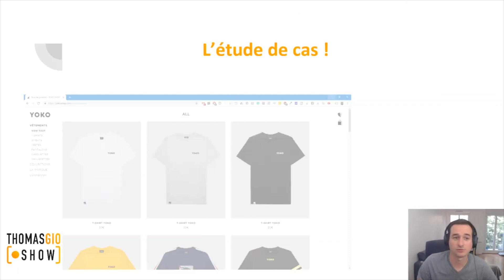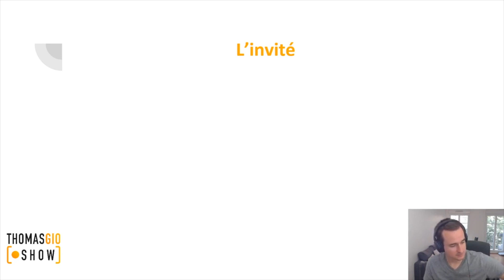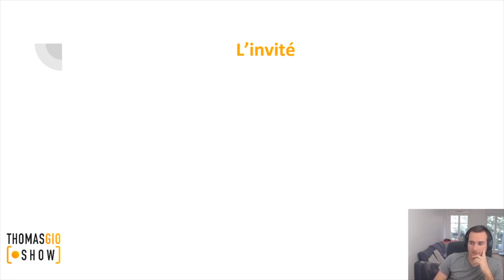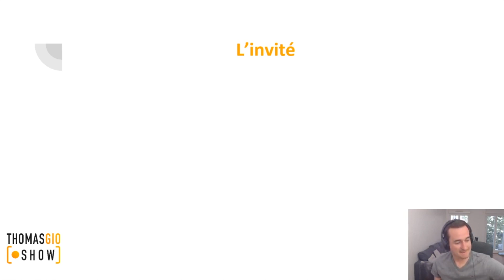Comment Devenir Indépendant Financièrement Grâce À Sa Passion ? 😊- Interview 🎤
Dans cette vidéo, j'ai la chance de recevoir Cyriaque, un ami et très actif dans l'infoprenariat.

Il va parler de son parcours, de ses débuts et ses résultats grâce à sa communauté.

Grâce à ses compétences de marketing et de copywriting, il a créé un vrai business et il continue de réussir sur internet.

Avec son positionnement clair et précis, son audience est toujours présente et elle est très engagée.